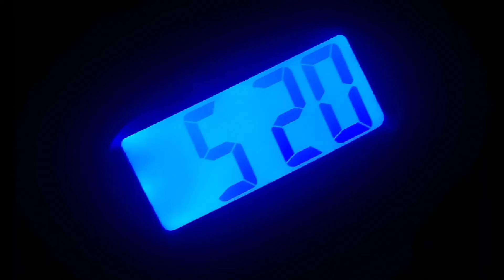Ashton workout-Saturday, January 25th, 5:30am Plaistow, NH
Typical weekend early morning work outs. Endurance, catch and shoot drills, shot repetition.